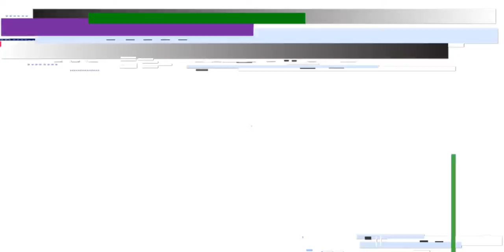Dash Berlin feat. Roxanne Emery - Shelter (Photographer Radio Edit)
If you want me to support your music, send it to my email with your social networks to give you the credits ;)

- MUSIC IS LOVE MUSIC IS LIFE -

- ABOUT COPYRIGHT -